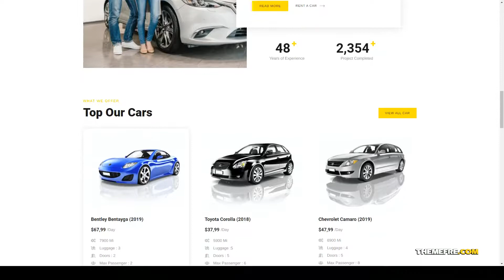Rentive Car Rental and Auto Dealer Elementor Template Kit elementor auto rental Website Builder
Tags auto dealer, auto rental, automotive, booking, business, car rental, dealership, elementor, modern, rental, service, template kit, transportation, travel, vehicle